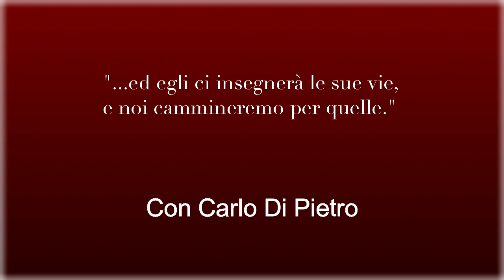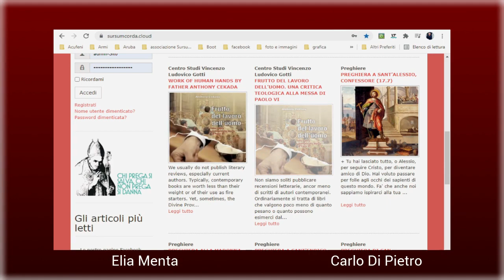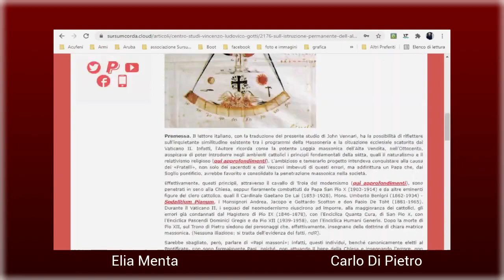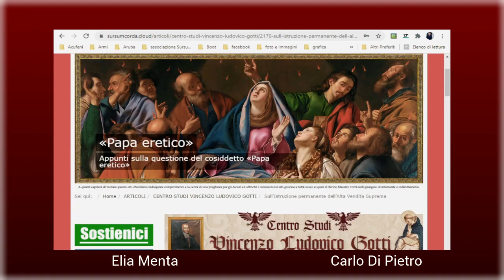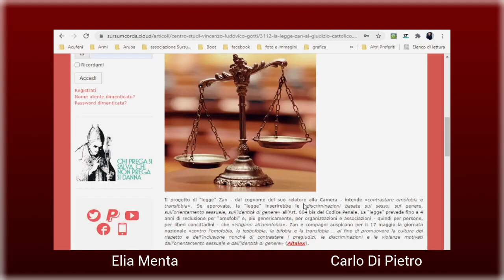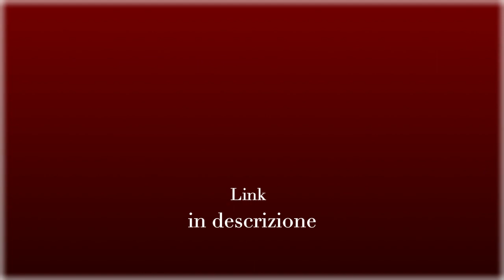'...ed Egli ci insegnerà le sue vie, e noi cammineremo per quelle' - CON CARLO DI PIETRO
Il DDL ZAN al giudizio del cattolico
Frutto de lavoro dell'uomo. Una critica teologica alla messa di Paolo VI